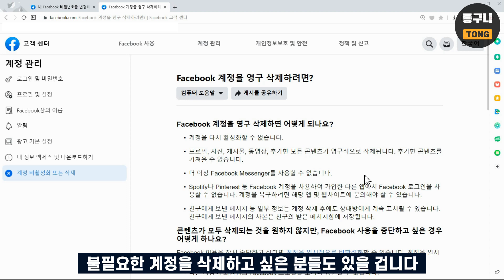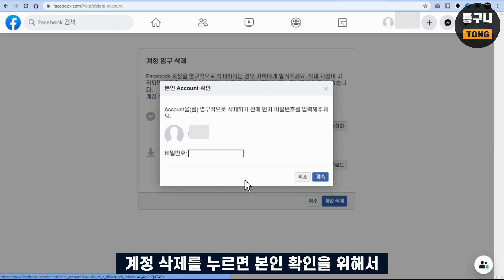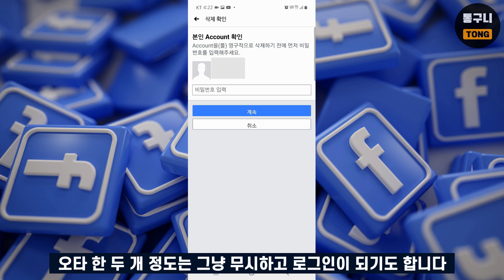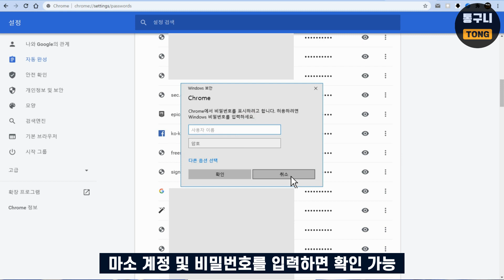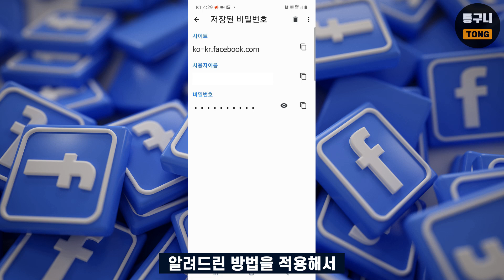페이스북 계정삭제 할 때 비밀번호 때문에 답답하셨나요? 저만 알던 팁 공개합니다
페이스북 계정 삭제하는 경로는 스마트폰 보다는 PC 버전이 경로가 짧아서 편합니다.
문제는 바로 비밀번호인데 전화 번호, 이메일을 미리 등록했다면 인증을 통해
1회 용 비밀번호를 발급 받고 새로운 비밀번호로 변경한 다음 계정을 삭제해야 합니다.

비밀번호 변경 역시 현재 사용하는 비밀번호를 알아야 하는데 바로 이 부분이 문제죠!
영상에 소개한 팁은 사실 알고 나면 별거 아니지만 그 어디에서도 소개하지 않았을 겁니다.
이 방법을 적용하면 현재 사용 중인 계정 비밀번호를 확인할 수 있습니다.

비밀번호 때문에 페이스북 계정 삭제를 못했던 분들은 지금 바로 확인하세요!